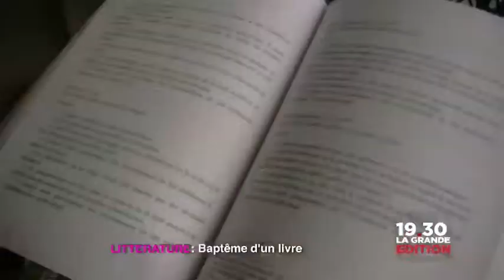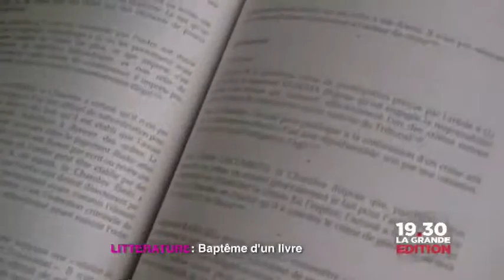Le 19 juillet Litterature Le professeur R Nyabirungu sort un nouveau livre